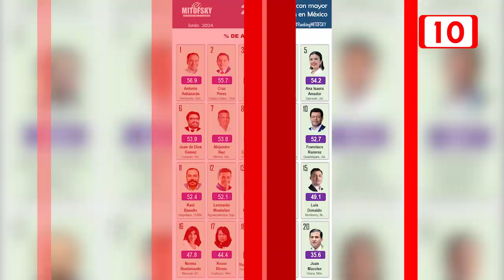Ana Paty Peralta en el 4to lugar del ranking de alcaldes de MitofSky